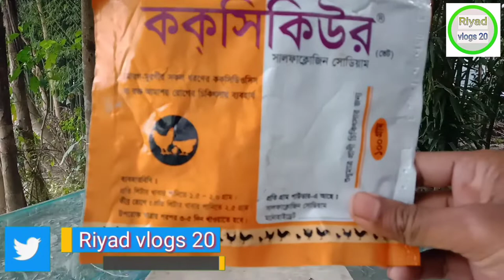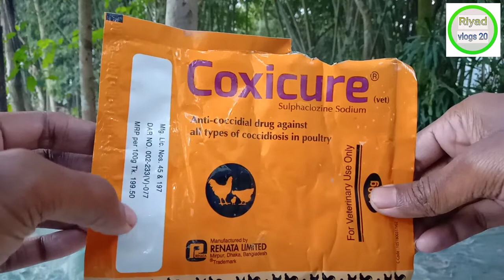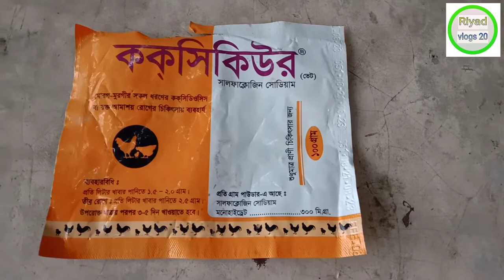ককসিকিউর ভেট সম্পরর্কে কিছু কথা, আমাশয় Coxsycure Vet